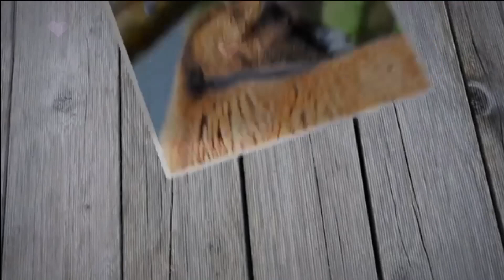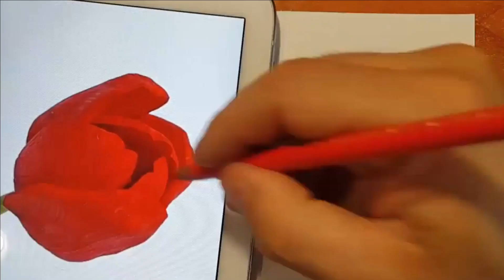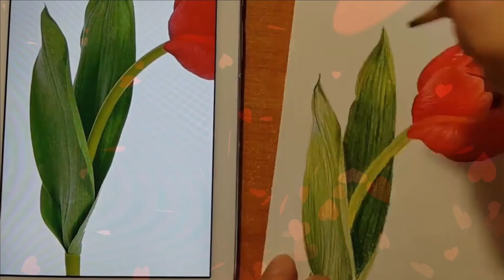"Вдохновение". Елена Бажанова.